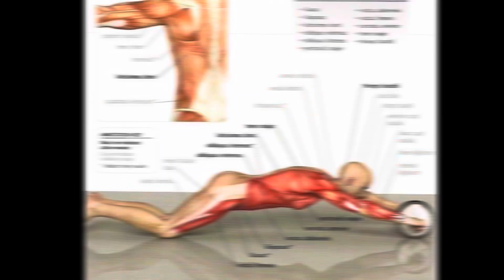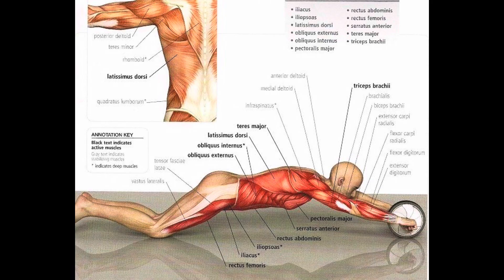Abdominales con Ruedas 🛞 en Casa 🏠 🇨🇺 🇺🇸 🦢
Abdominales con
Ruedas 🛞 en Casa 🏡 🇨🇺 🇺🇸 🦢